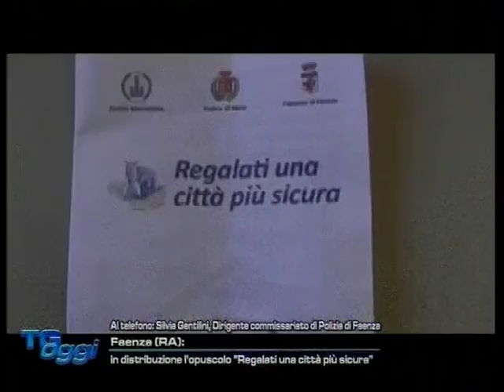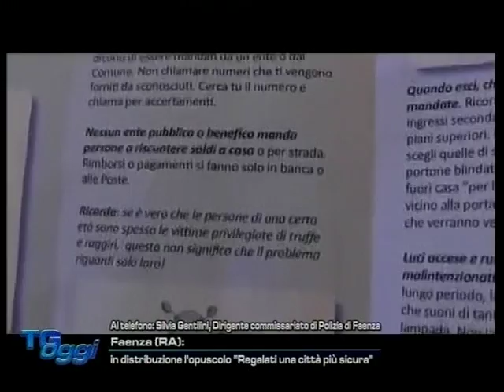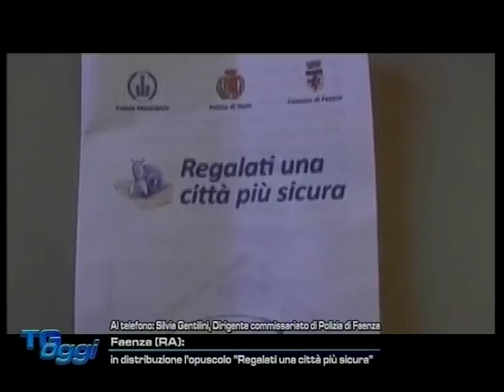TG OGGI DEL 16-02-2016